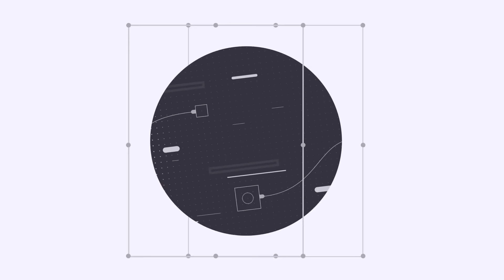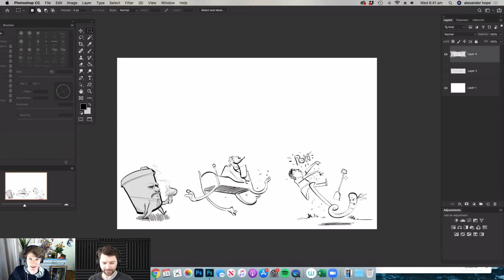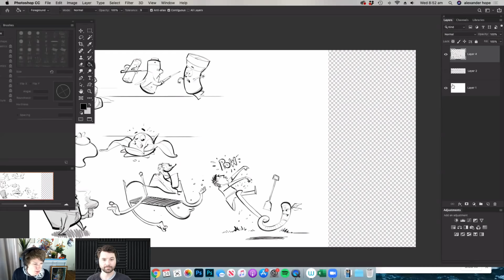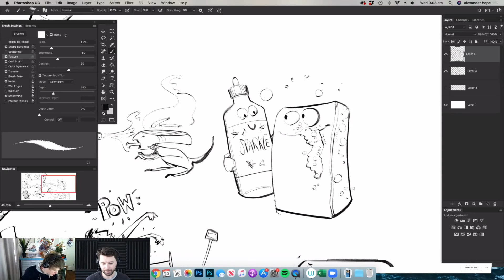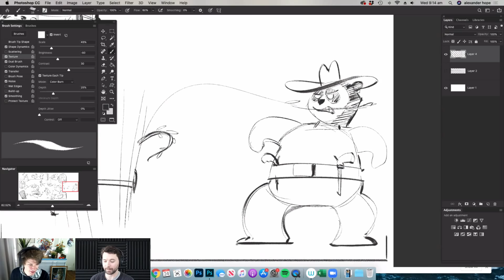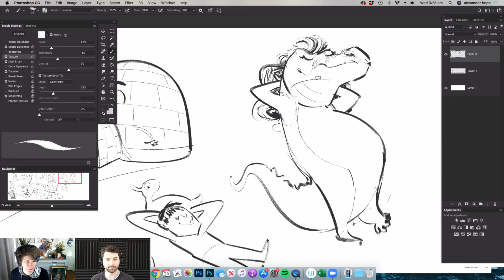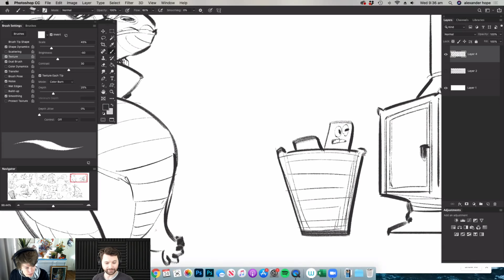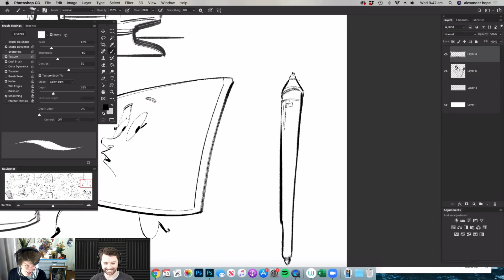Interactive Drawing with Bill Hope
Bill Hope is an artist and illustrator living in the Sydney Region. His work pairs a classical sensibility with an enthusiastic embrace of the tools of contemporary illustration and design.

In this live stream, you're going to use your imagination to think of inanimate objects to bring to life! What if a saucepan had legs and a bad attitude? Or a pillow that kind of looked like a duck? Join us in chat with your better suggestions and Bill will draw them!

Chapters:
00:00 — Start
00:39 — Introduction
3:32 — Let the drawing begin!
Q&A  — Throughout the stream